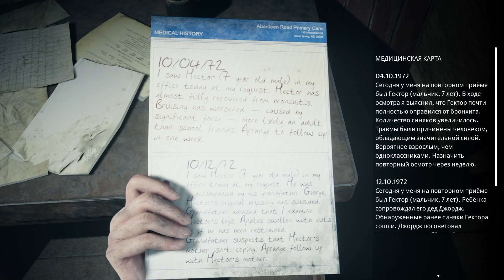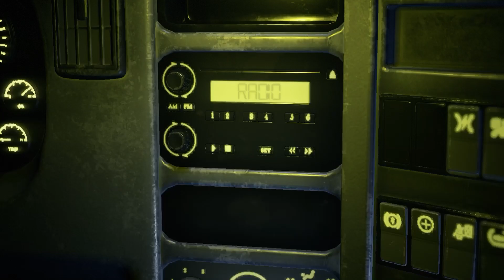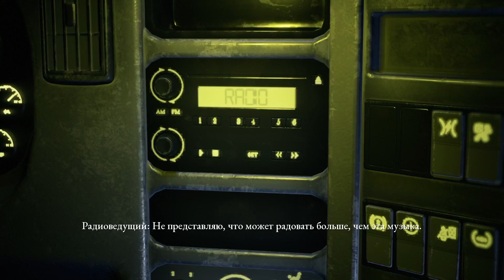The Dark Pictures Anthology: The Devil in Me. The Best Ever Final! Все живы! Наилучшая концовка!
Привет Друзья! Оставляю хорошую концовку так как на стриме я ФсЁ провалил из за своей любимой китайской карты видео захвата которая выводит картинку с задержкой что сразу фейлит QTE )))

Поддержи пожалуйста стримчик своим присутствием, а если понравится, то лайком и подпискочкой!
Ура! Нас уже 890!

00:00 Начало
02:43 Мастерская
04:46 Мастерская Записи с камер наблюдения
06:25 Документ FBI Мюндея
06:51 Побег Девушек от маньяка
19:28 Девушки у сарая
20:42 Чарли и Марк выбрались из особняка
24:24 Чарли и пёс
25:43 Чарли и Марк объединились
27:50 Комната в которую не попал
29:14 Предсказание в космосе
29:48 Маяк Чарли, Марк и Эрин
32:26 Доказательство невиновности Чарли
33:28 Финальная Глава
37:55 Диалог с маньячилой Гектором
39:41 Салим Герой из 3й части Hause of Ashes
43:42 Финальная битва на лодке
47:47 Trophy: Heppier Ending
47:57 Platinum Trophy: The Architect